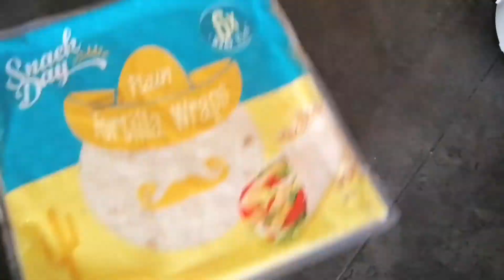Insulinoodporność? Z czym to się je? / FIT WRAPY